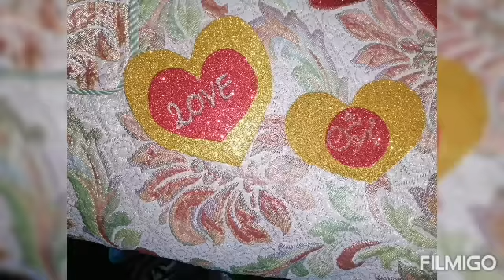Bridal shower preparation for friend. Bridal shower props and ideas .